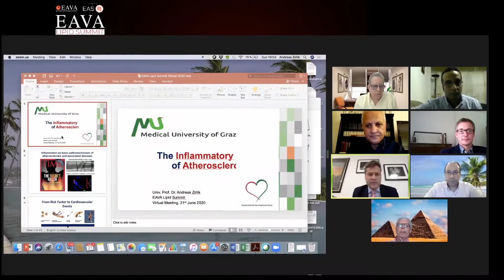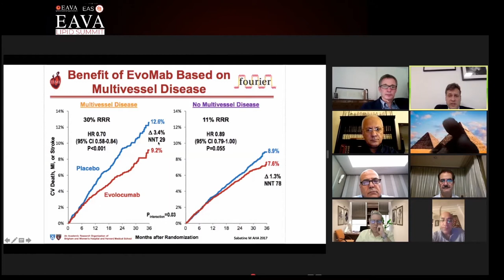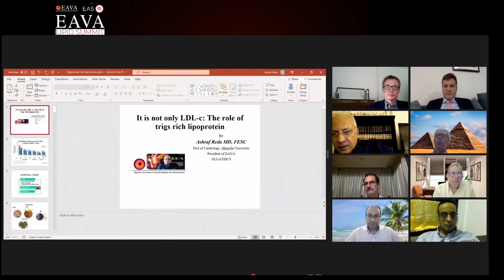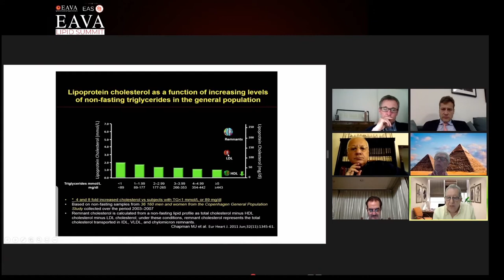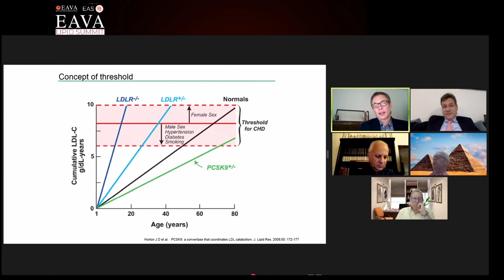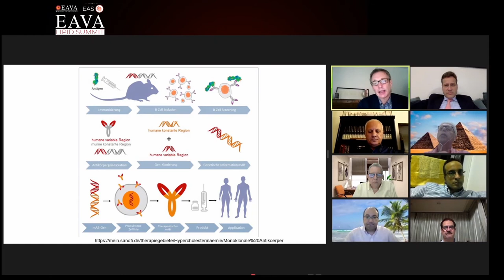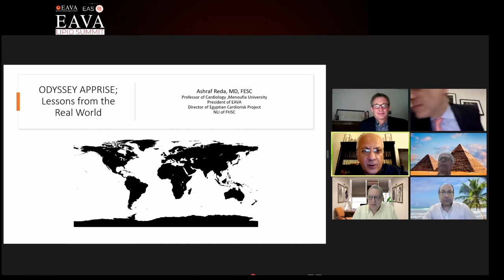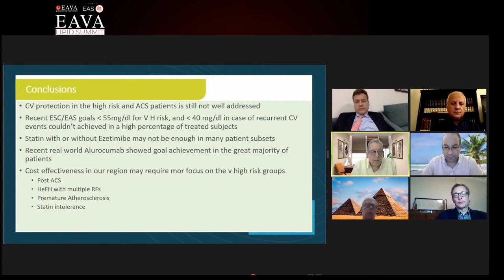EAVA Summit 21 6 2020